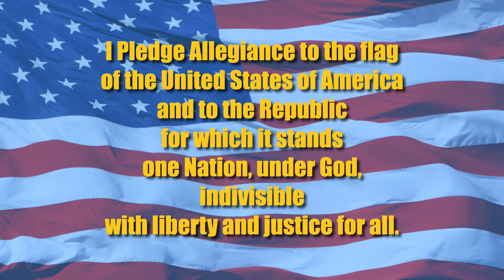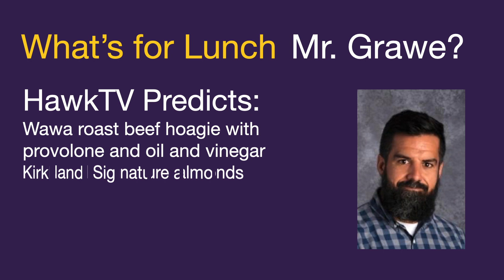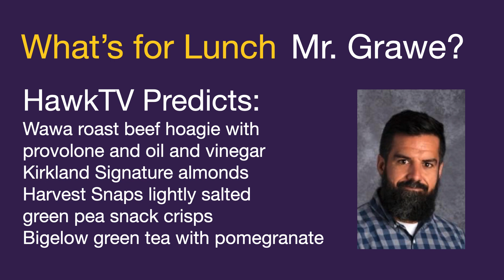HawkTV - October 16, 2020